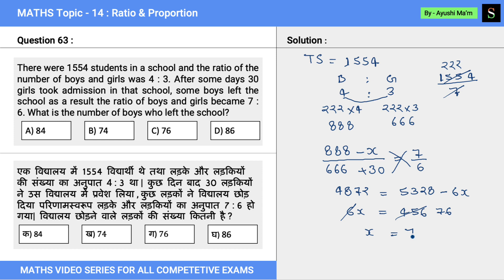Ratio & Proportion ( अनुपात और समानुपात )|for UPSC SSC CGL, CHSL, UPPCL, ARO, RRB, CTET, MTS, GROUPD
There were 1554 students in a school and the ratio of the number of boys and girls was 4 : 3. After some days 30 girls took admission in that school, some boys left the school as a result the ratio of boys and girls became 7 : 6. What is the number of boys who left the school ?

एक विद्यालय में 1554 विद्यार्थी थे तथा लड़के और लड़कियों की संख्या का अनुपात 4 : 3 था | कुछ दिन बाद 30 लड़कियों ने उस विद्यालय में प्रवेश लिया , कुछ लड़कों ने विद्यालय छोड़ दिया परिणामस्वरूप लड़के और लड़कियों का अनुपात 7 : 6 हो गया| विद्यालय छोड़ने वाले लड़कों की संख्या कितनी है ?